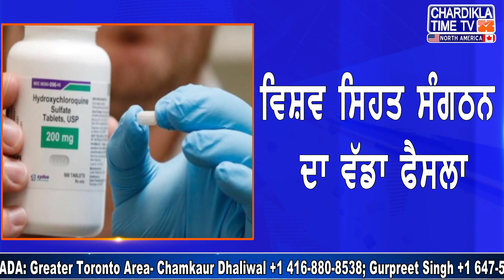North America Punjabi News - Latest | 6 July 2020